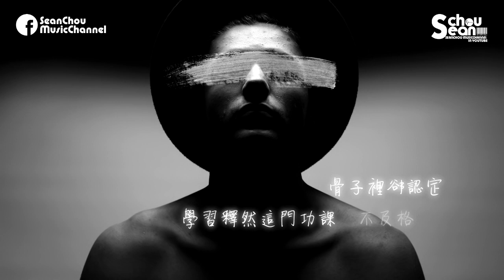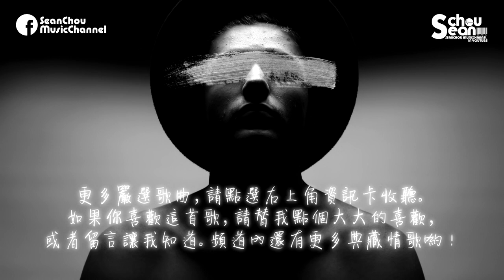雨宗林 - 你最近好嗎 (動態歌詞版MV)